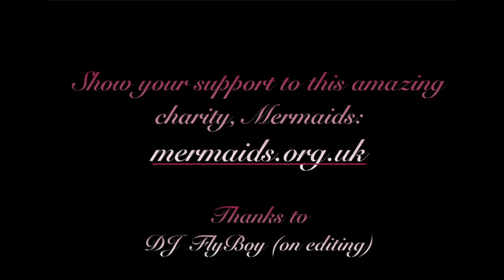Chris Rankin, An Appointment with Dr Bev!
Next instalment is from a lovely man who has been to and was part of the Wizarding World, it's Chris Rankin xx
*Dr Bevs Jewellery is designed and made